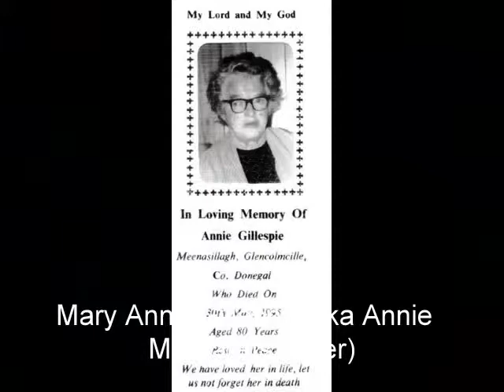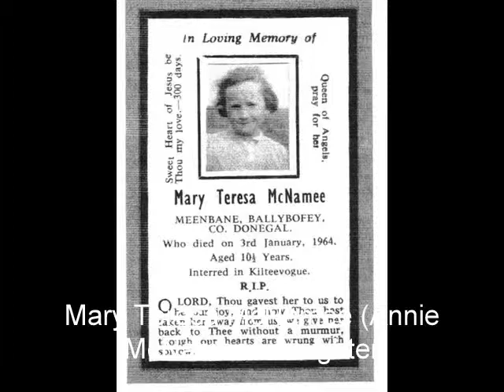Genealogy w/Music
Genealogy